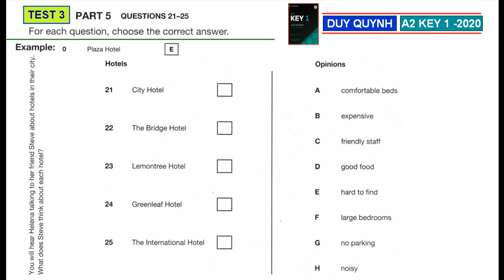A2 KEY 1-TEST 3 PART 5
For the revised 2020 exam